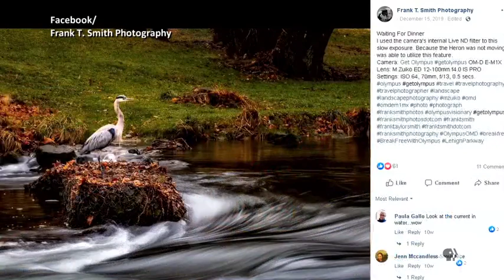PBS39 Interview with Frank T. Smith Photographer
PBS 39 Interview with Frank T. Smith Photographer
Photography, Frank T. Smith, Frank Smith, Photographer, Olympus, Get Olympus, OM-D, OM-D E-M1 MkIII,